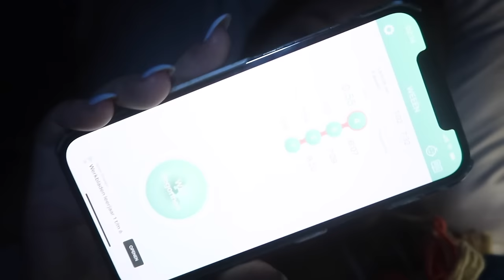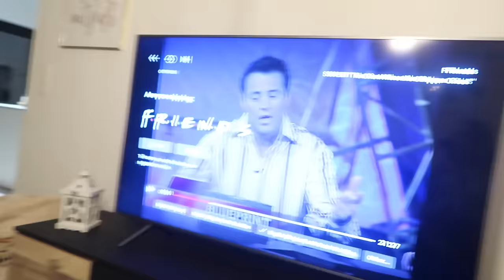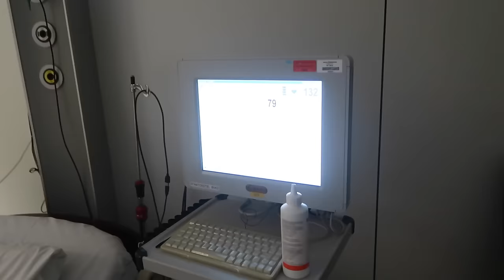DE GEBOORTE VAN ONZE ZOON 👶🏻💙 / BEVALLINGSVLOG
De vlog van de geboorte van onze zoon Nox.